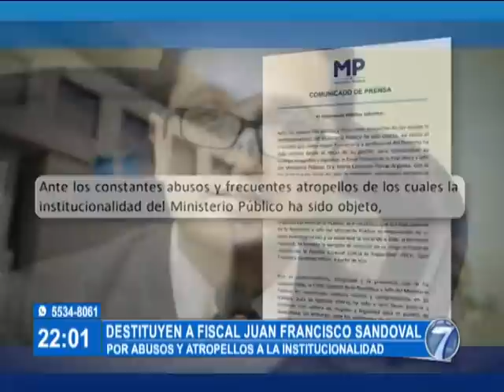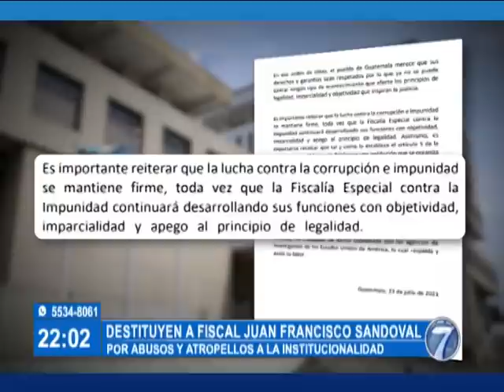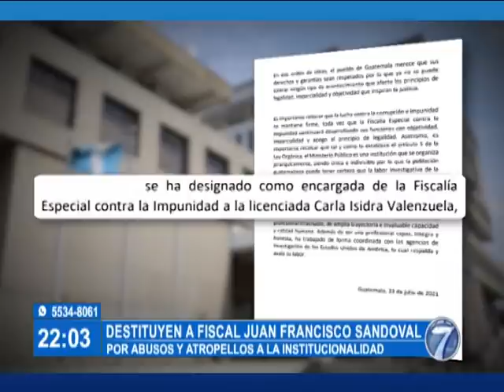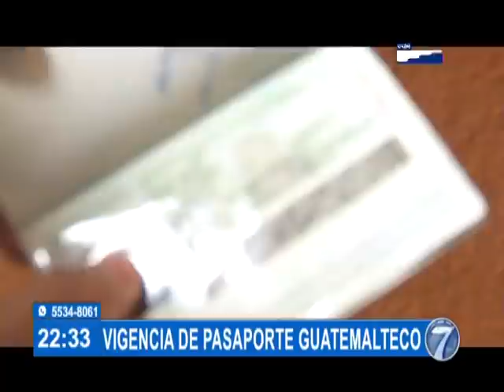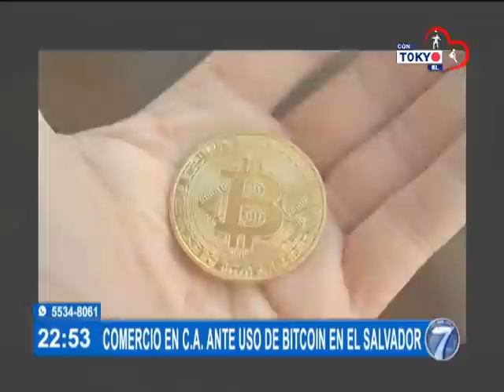Noti 7 Estelar: Programa del 23 de Julio de 2021